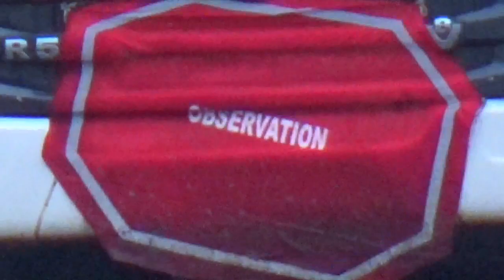PT.PAMA site bcp.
truck trailer scania PT.PAMA saat dumping.
di site bcp kalimantan timur.

coal hauling.